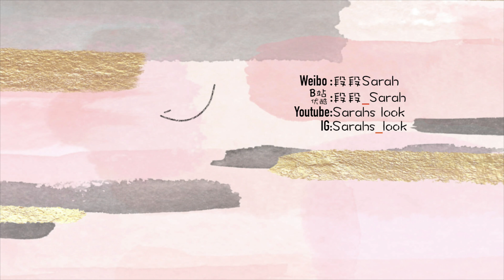UO Fall Haul｜秋季穿搭购物分享｜平价好看的秋季单品｜最满意的合作款西装｜Sarahs look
【来这里找我玩】
✨B站and优酷：段段_Sarah
【清单】我166CM 47KG 一般都是XS

Look 1
短裤毛衣开衫 (S)
牛仔裤 (25)

Look 2
蓝色毛衣 或
白色裤子 （0）
包Dior

Look 3
连衣裙 realisation par
包 LV vintage

Look 5
黑色连衣裙
靴子 新款